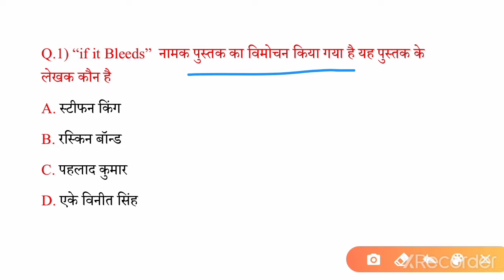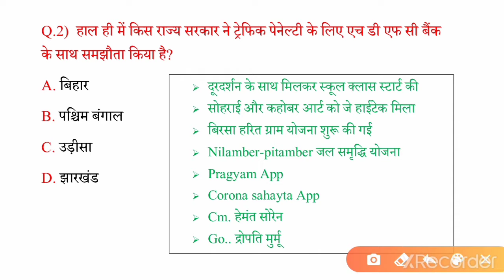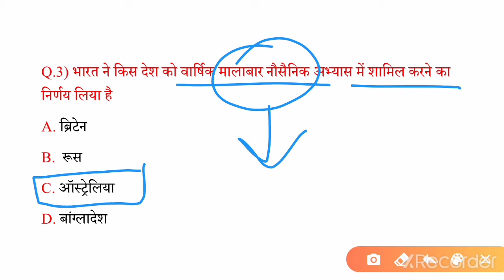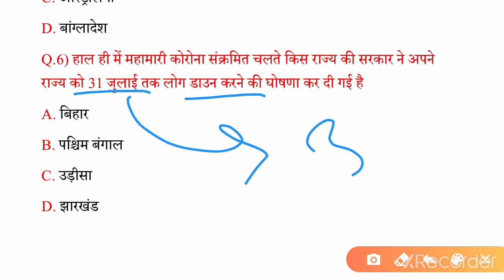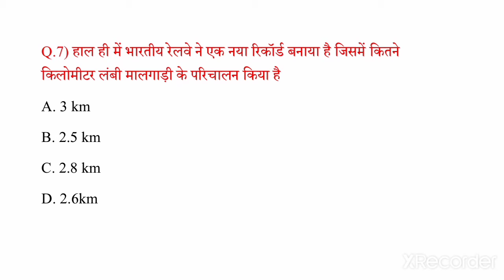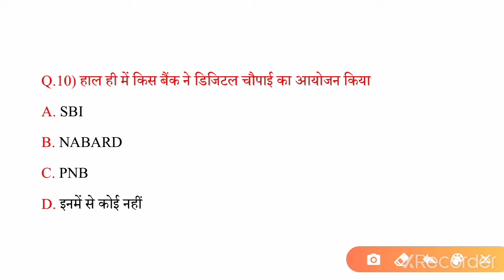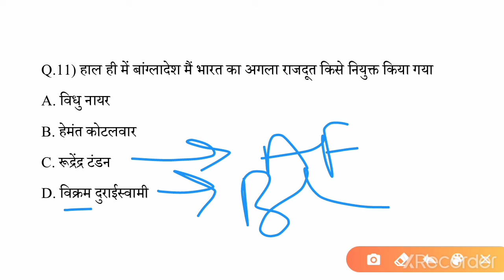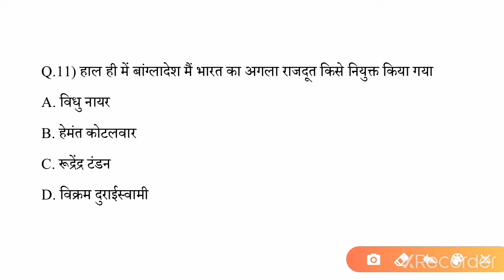Daily current affairs 17 july2020 current affairs rrb NTPC, rrb group D ssc Defense exams free now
Daily current affairs 15 july 2020 current affairs rrb NTPC, rrb group D ssc  Defense exams free now
NEXT. STUDY. POINT 11 jun 2020 current affairs # rrb NTPC, rrb group D ssc  Defense exams free now

current affairs May 28,2020 IMP question rrb NTPC, rrb group D ssc  Defense exams free now  2020

current  affairs
next study.

biology complete corse !

free Now|

RRB NTPC, SSC, RRB GROUP-D  2020

Biology class in Hindi

Biology class in rrb

Biology class in railway ntpc
biology class

Biology class in group D

Biology class in ssc

Biology class in all ssc exams

biology ncert base quiz

important question in biology hindi

 धन्यवाद दोस्तों जो आपने ऊपर की लाइनें पढ़ी है

Next study point  2020